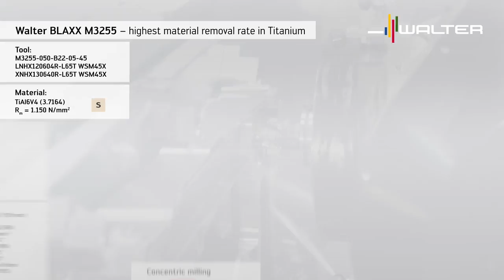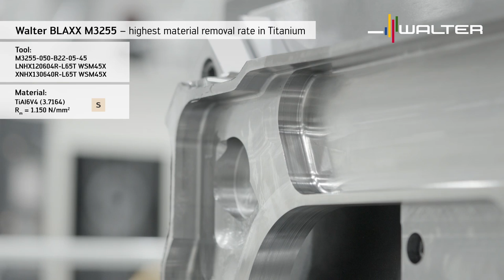Walter BLAXX M3255 porcupine milling cutter – maximum metal removal rate on titanium - Walter Tools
The tool

– Full effective porcupine milling cutter with tangential indexable inserts
– Four cutting edges on the circumference, two cutting edges on the axial face insert
– Diameter range 50–80 mm or 2–3"
– High volume of carbide in the direction of the cutting force
– Reinforced core possible due to the tangential indexable insert system
– Precise 90° angle on the component

The application

– For slot, shoulder, contour and pocket milling in titanium alloys
– For roughing operations
– Ideally suited to structural components for the aeronautical industry

The indexable inserts

Face insert:
– One indexable insert size XNHX1306..
– 2 cutting edges
– Various corner radii (0.8–4.0 mm)
– Axial positioning via interlock within the body
– L65T geometry

Circumference insert:
– One indexable insert size LNHX120604R
– 4 cutting edges
– Helical cutting edges and positive rake angle
– L65T geometry

– High process reliability due to stable design
– Precise coolant supply at each individual cutting edge, also suitable for high-pressure cooling
– High cost efficiency thanks to four cutting edges on the radial inserts and two edges on the axial inserts.
– Maximum metal removal rate thanks to maximum number of teeth
– Short machining times thanks to high metal removal rate
– Soft-cutting geometry thanks to helical cutting edges and positive rake angle